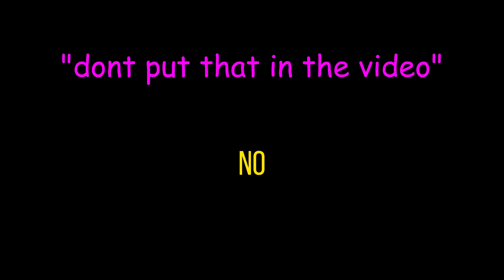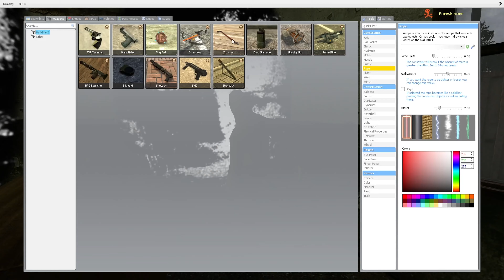Squealing like a girl in Gmod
Me and two of my friends degenerate into actual brainlets while in a post-soviet bunker.